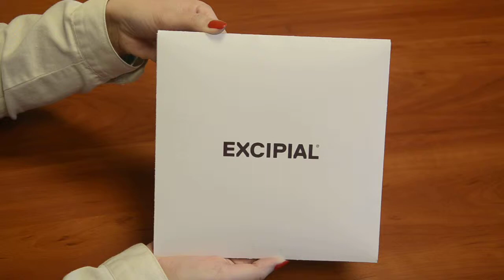Kiugró labda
Kreatív alakváltó reklámtermékek